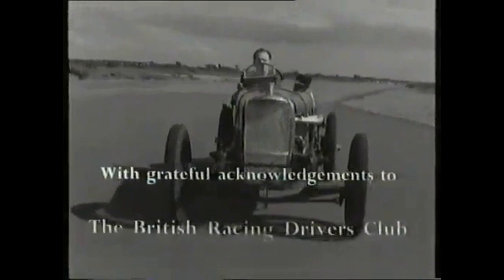The early days of motor racing 1902-1914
Early days of racing with the French Panhards, Brasiers, Peugeots dominating, Italian Fiats keeping up and German Mercedes threatening.
Competition between cars like Panhard, Brasier, Lorraine-Dietrich, Fiats, Peugeot, Mercedes, Renaults, Talbots, Sunbeam, Delage,
at places like Monza, French grand prix, Madrid, Nürburgring, Mille Miglia, Le Mans, Kaizer price, Brooklands, Gordon Bennetts, and
with characters like Camille Jenatzy, Felice Nazzaro, Georges Boillot, Louis Delage, Christian Lautenschlager.